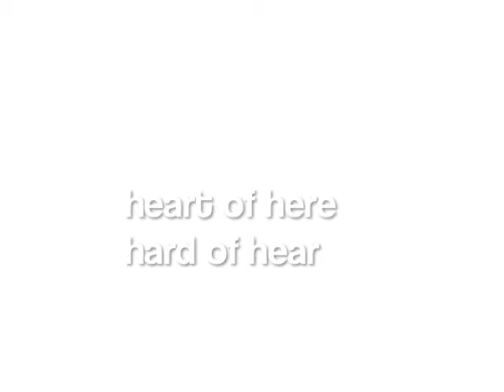Edwin Torres, "PEESACHO"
This is a deliriously fun recording of "PEESACHO" taken from my "NOVO" CD. Peesacho" was performed on MTV's first Spoken Word Unplugged. A complicated but funny sound poem I made up when I looked at the word "psycho" one day and prounounced the silent P. The video is super lo-fi, just to get the audio available. Cheers, e